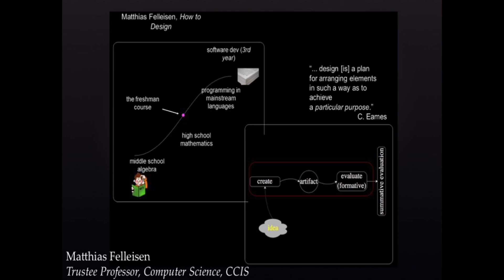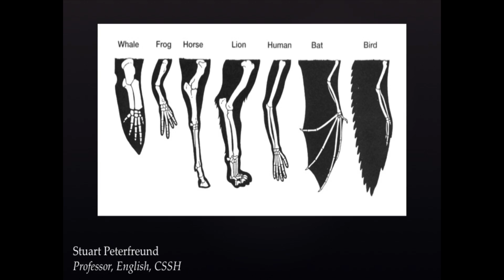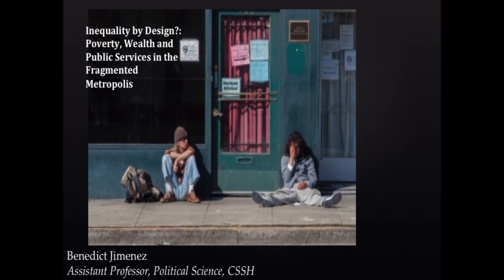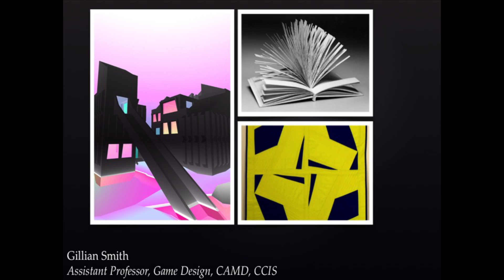Designating Design: An (Inter)disciplinary Conversation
October 26, 2015: A roundtable discussion with the "By Design" Humanities Center Fellows